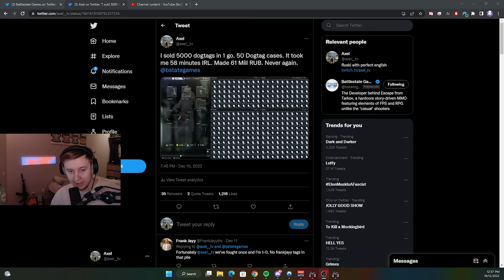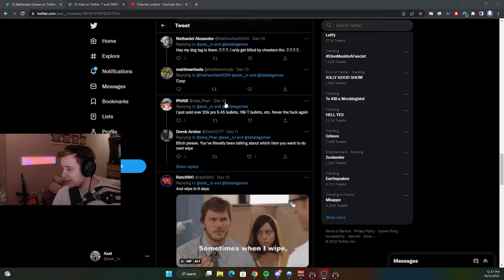New event ( 19.12.2022 ) Expensive dogtags - Escape From Tarkov